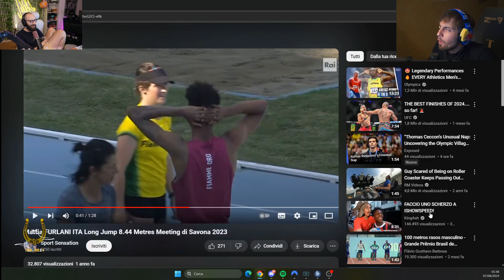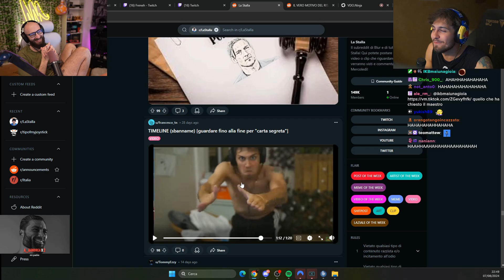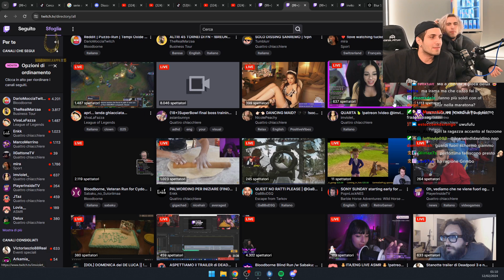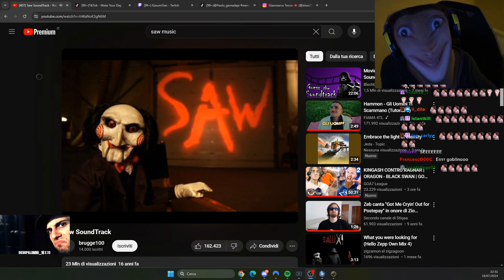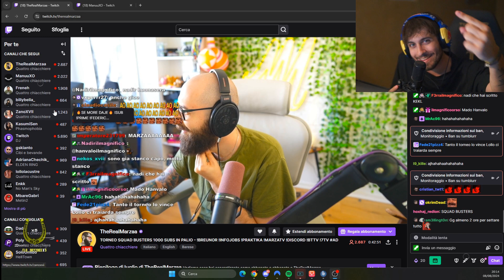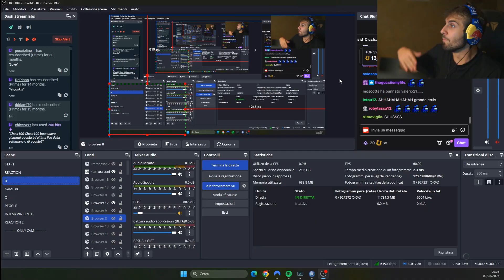MOLLURA.. 🤬 - BEST OF BLUR